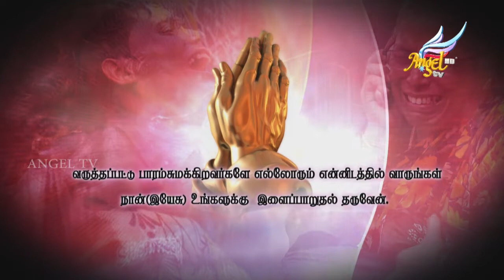உங்களுக்கு சமாதானம் // Peace to You | Episode 180